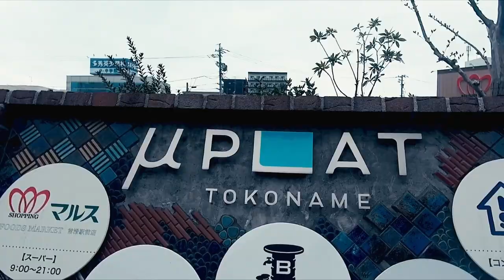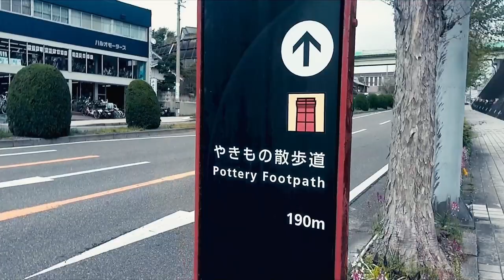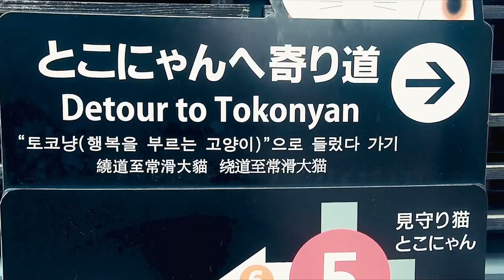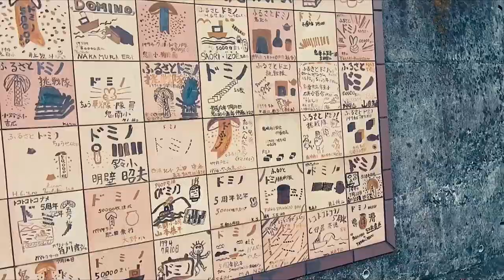HIDDEN SPOT in Tokoname | Tokoname Pottery | Japan Vlog 🇯🇵🌸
Hello everybody.
Come and join us as we visit the set location for the anime "A Whisker Away".  We really enjoyed walking the path full of pots and beautiful flowers. The free restroom was also very clean. This is a must visit place when you go to Japan.